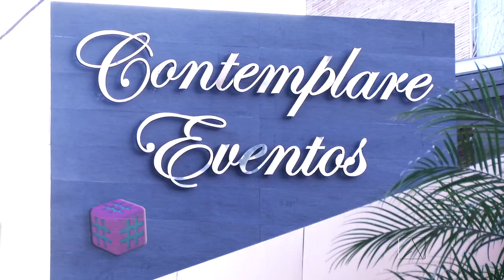Programa Bom Demais - 25.06.16 - BLOCO 01